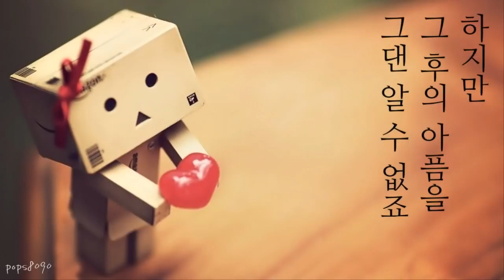일기여|보 - k인형의 꿈 (1999年)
생각보다 한 달에 몇 번은 도네가 되는 곡이라 맹글었습니다.
소박한 케인형의 꿈 : 한화 우승...